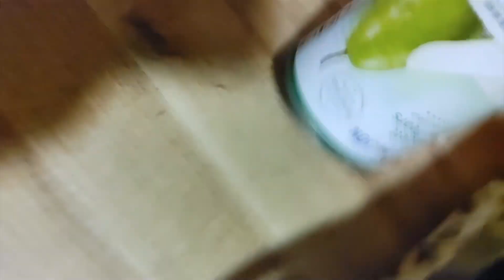Yikes! You won't like what we find under the bathroom floor!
The sights, the sounds, the smells. Do it yourself home repair and improvement projects are fun and exciting. If you like watching other people fail miserably at DIY bathroom remodeling then you have come to the right place. We take a break from our usual automotive antics so Kim can discover what problems are hidden in the sub floor of her bathroom.